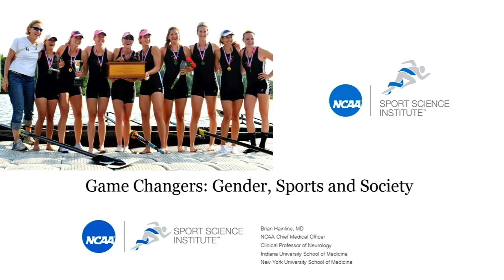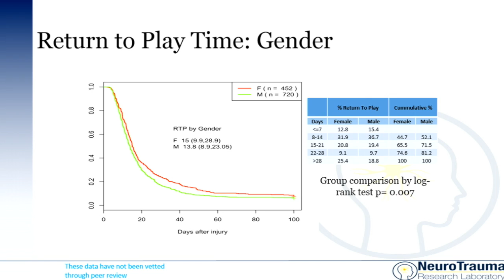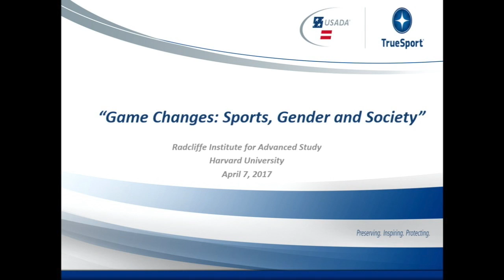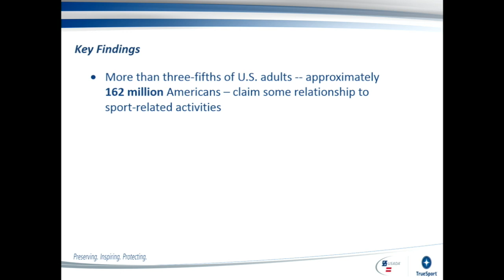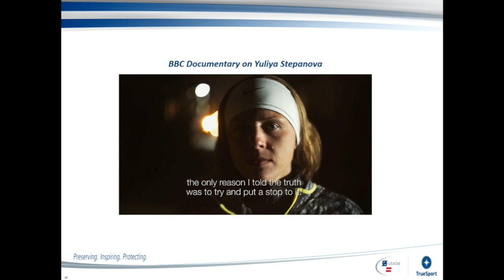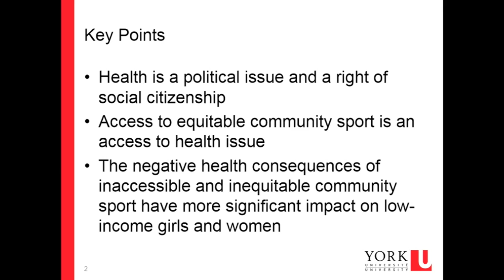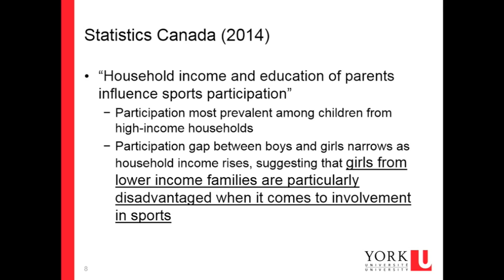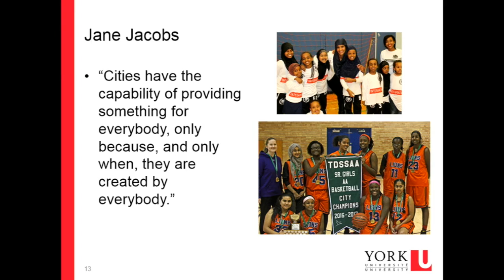Game Changers | 2 of 4 | Gender, Sports, and Health/Wellness || Radcliffe Institute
GENDER, SPORTS, AND HEALTH/WELLNESS

Brian Hainline (6:34), senior vice president, Sports Science Institute; chief medical officer, National Collegiate Athletic Association; clinical professor of neurology, NYU School of Medicine and Indiana University School of Medicine

Travis T. Tygart (20:42), chief executive officer, US Anti-Doping Agency

Parissa Safai (37:55), associate professor, Faculty of Health, York University

Moderated by Cheri A. Blauwet (1:09), assistant professor of physical medicine and rehabilitation, Harvard Medical School, Spaulding Rehabilitation Hospital/Brigham and Women’s Hospital; 2004 Paralympic gold medalist (800m, track and field)

PANEL DISCUSSION (53:51)

AUDIENCE Q&A (1:04:52)